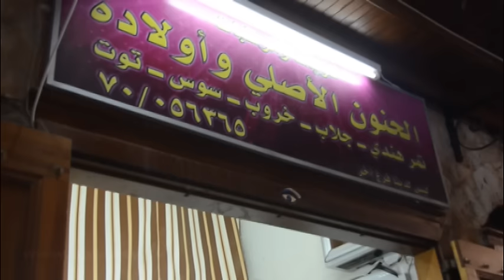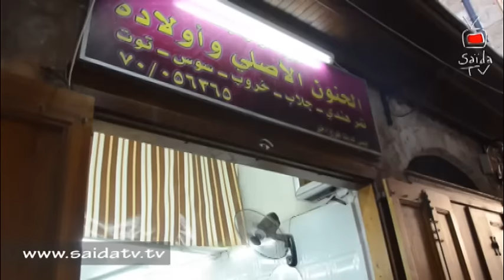بالفيديو ... أطيب المشروبات الرمضانية عند محلات الحنون وأولاده في صيدا القديمة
يتميز شهر رمضان بتقديم المرطبات والمشروبات الرمضانية ومنها التمر هندي، والسوس، والخروب والجلاب، والتوب والسوس، وغيرها من المشروبات التي تعتبر الأساس على المائدة.
هذه المشروبات وعلى الرغم من تواجدها في متناول المواطن طيلة أيام السنة إلا أن لها نكهة خاصة في شهر رمضان. وتتسابق المحلات على بيعها، كما يسارع أصحاب العربات على عرض بضاعتهم من المشروبات المتنوعة.
ومن أشهر محلات بيع هذه المرطبات محل الحنون في صيدا القديمة تحت إدارة الحاج أحمد خضر الأرناؤوط وأولاده.
وفي لقاء لصيدا تي في مع أصحاب المحل أكدوا أن عمر المحل يتجاوز الخمسين سنة، وورثوا المهنة عن الأجداد. لقبهم الحنون ولكن كنيتهم هي الأرناؤوط. وأشاروا إلى تراجع في نسبة المبيع نظراً لانصراف الشباب إلى المشروبات الغازية، ولكن على الرغم من ذلك أكدوا التمسك بهذه المهنة لما لها من تاريخ وتراث عريق.